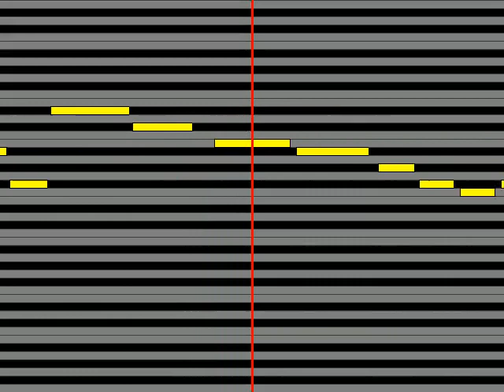【ガイドメロディ】 7!! My ダーリン